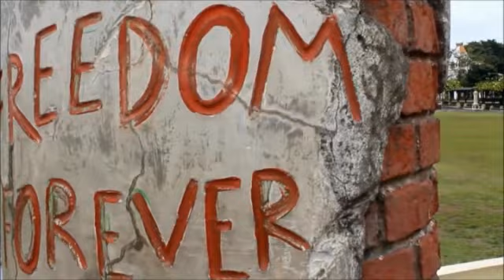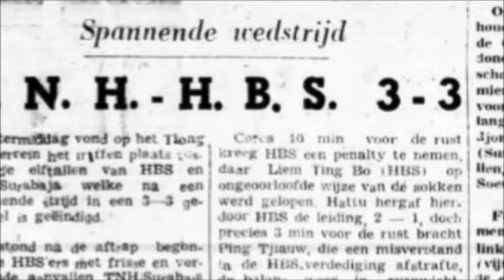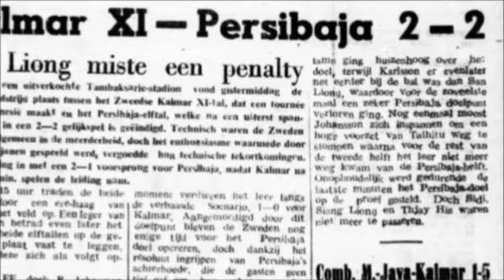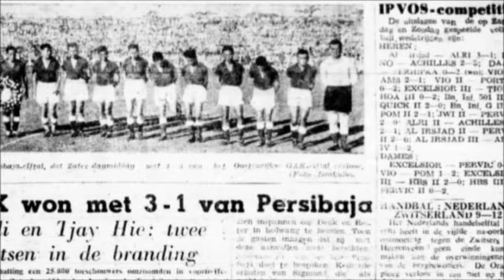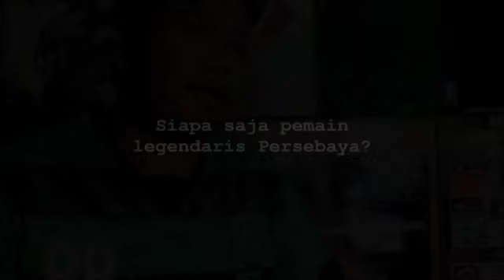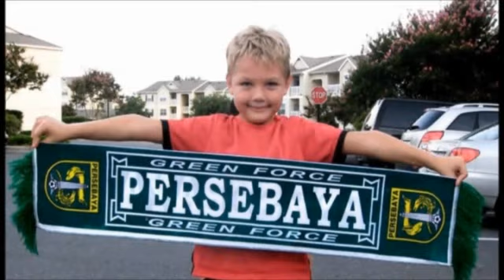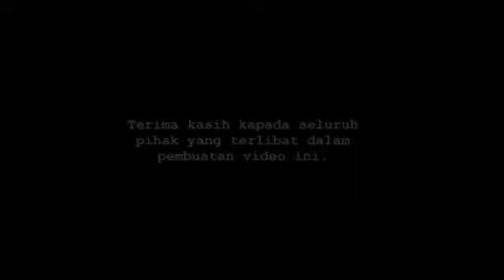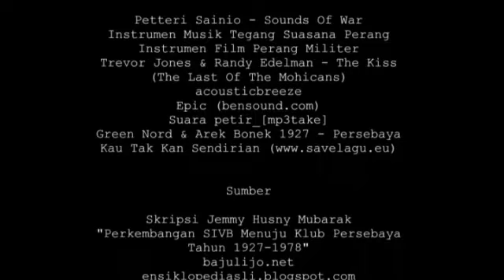Persepakbolaan di Surabaya